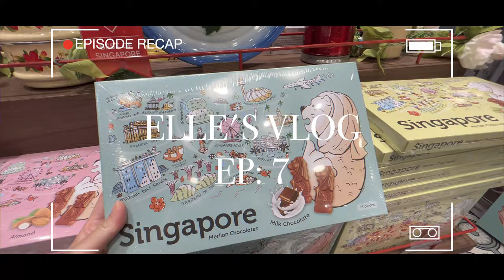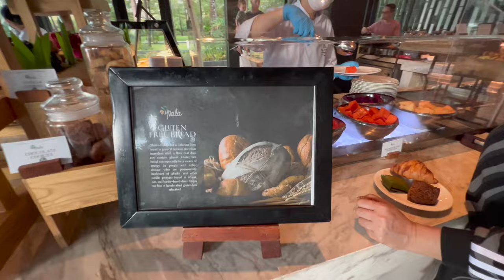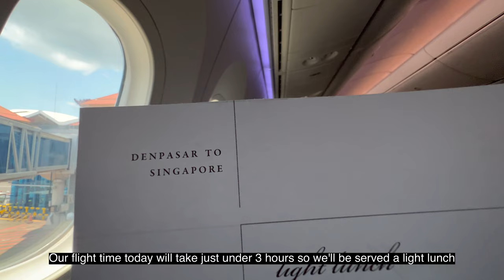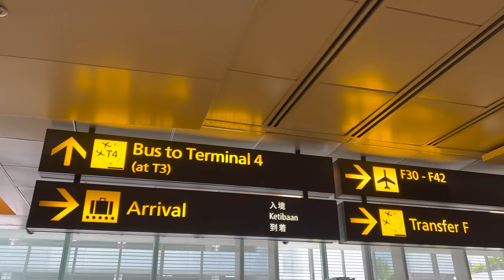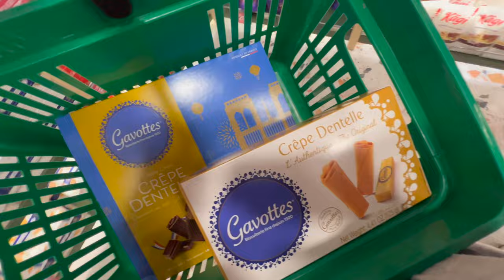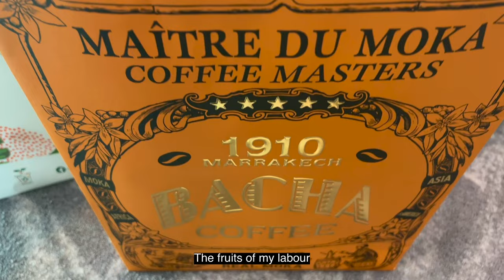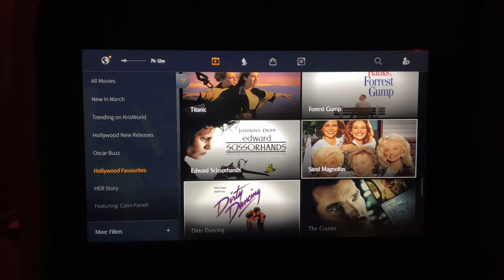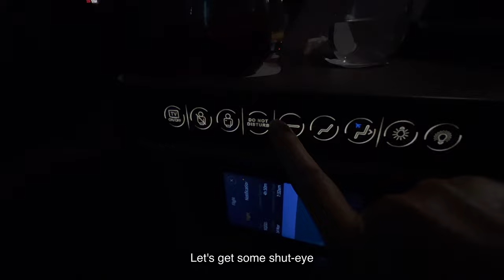Travel Sessions ✈️ | Singapore to Sydney - Singapore Airlines Business Class, Business Class Lounge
Ep 7 of a 7 episode series covering the tastes, sights and experiences of Singapore and Bali. In Ep 7, come with me on my flight from Singapore to Sydney flying Singapore Airlines Business Class, and we check out the Business Class Lounge at Changi Airport.